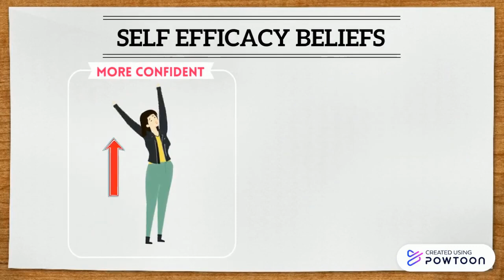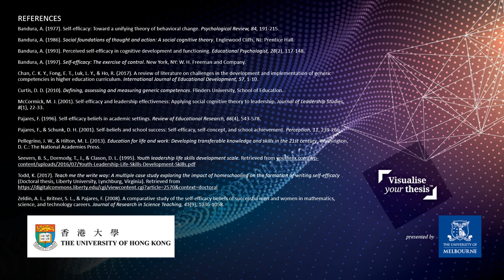HKU VYT2020 #10 Lee Ka Wing Katherine